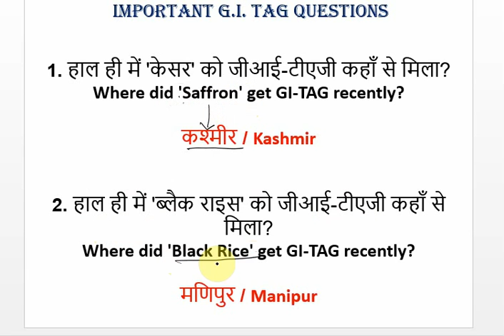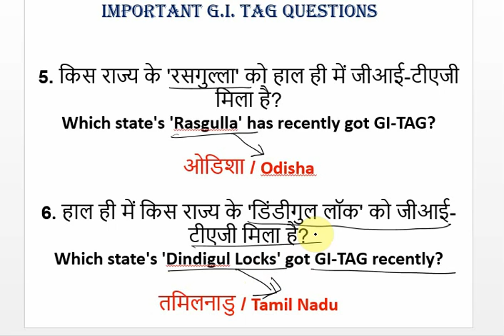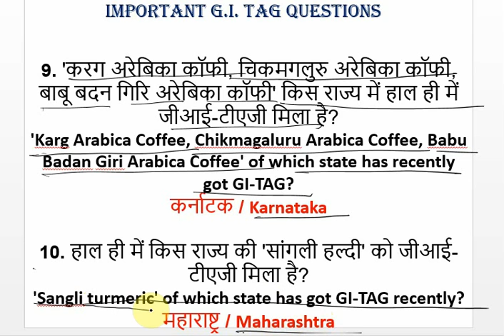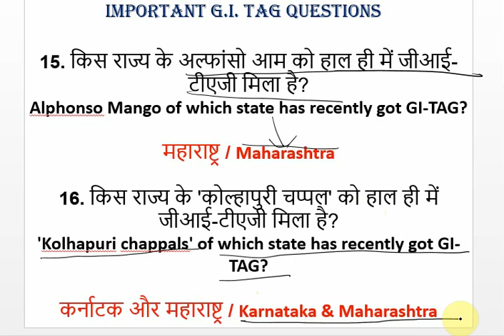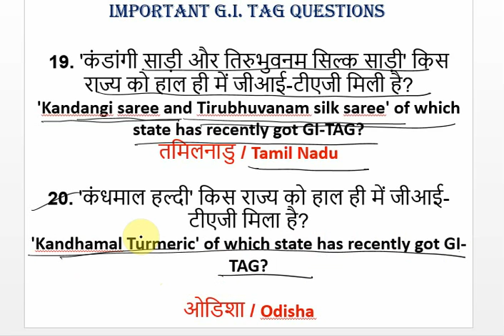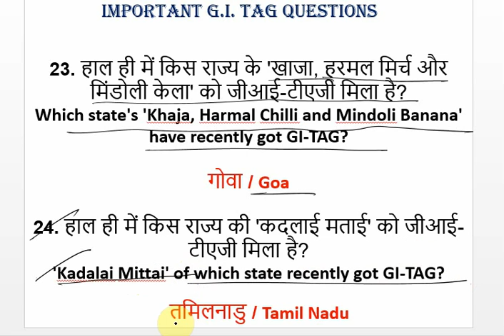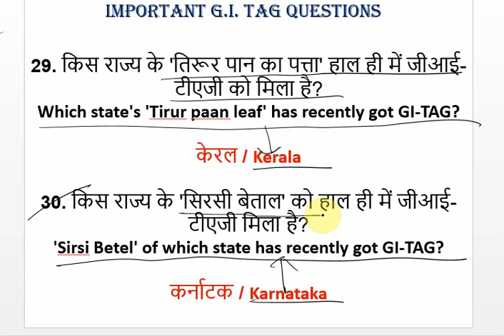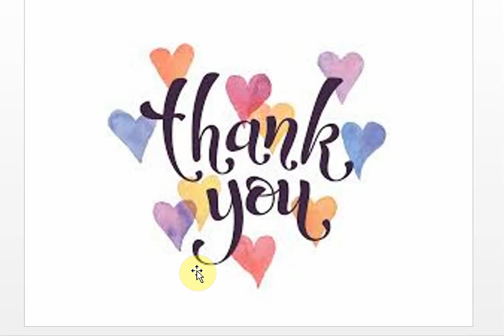GI TAG ll VERY IMPORTANT TOPIC FOR COMPETITIVE EXAM 2021 ll SSC,RRB, UPSC,ALL STATE PSC LEVEL EXAM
18TH MARCH 2021 CURRENT AFFAIRS ll IMPORTANT QUESTIONS OF 18TH MARCH  2021 ll QUICK REVISION ll

17TH MARCH 2021 CURRENT AFFAIRS ll IMPORTANT QUESTIONS OF 17TH MARCH  2021 ll QUICK REVISION ll

16TH MARCH 2021 CURRENT AFFAIRS ll IMPORTANT QUESTIONS OF 16TH MARCH  2021 ll QUICK REVISION ll

15TH MARCH 2021 CURRENT AFFAIRS ll IMPORTANT QUESTIONS OF 15TH MARCH  2021 ll QUICK REVISION ll

14TH MARCH 2021 CURRENT AFFAIRS ll IMPORTANT QUESTIONS OF 14TH MARCH  2021 ll QUICK REVISION ll

13TH MARCH 2021 CURRENT AFFAIRS ll IMPORTANT QUESTIONS OF 13TH MARCH  2021 ll QUICK REVISION ll

12TH MARCH 2021 CURRENT AFFAIRS ll IMPORTANT QUESTIONS OF 12TH MARCH  2021 ll QUICK REVISION ll-

11TH MARCH 2021 CURRENT AFFAIRS ll IMPORTANT QUESTIONS OF 11TH MARCH  2021 ll QUICK REVISION ll-

10TH MARCH 2021 CURRENT AFFAIRS ll IMPORTANT QUESTIONS OF 10TH MARCH  2021 ll QUICK REVISION ll